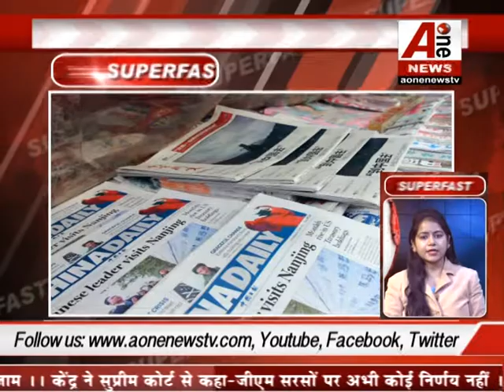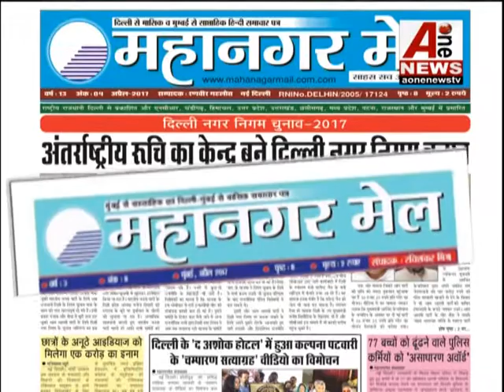भारतीय सेना के DGMO ने पाक सेना के DGMO को दिया मुहतोड़ जबाव, ऐसा करोगे तो और मारेंगे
DGMO of the Indian Army has given a countermandle to the DGMO of the Pak army, if you do so, they will kill
Aonenewstv touches the lives of all Indians through national and regional news. [Aonenewstv] is one of the best news channels ... to watch the good and fresh videos as well as keep regular updates for yourself, and people Also, do not forget to subscribe to "aonenewstv" channel as well ...aonenewstv Special for my subs